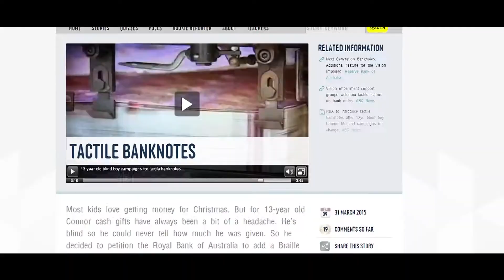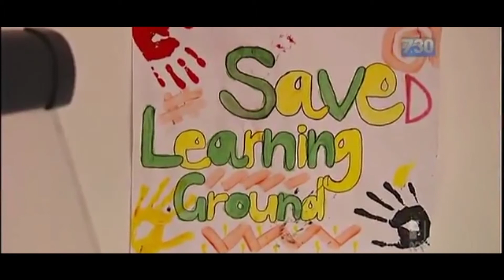Made In Mt Druitt - Ed Husic​ (Video 4)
The aim of the MadeInMtDruitt campaign is to highlight the strengths, achievements and positives in the community of Mt.Druitt. We want to emphasise the successes, whilst acknowledging how you can overcome the struggle.

Produced by: The Street University/Ted Noffs Foundation
streetuni.net

Directed/filmed/edited:
Frace Luke Mercado | Flukemedia